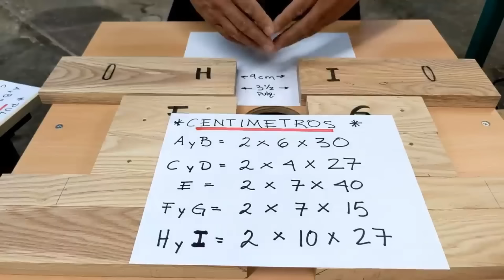Como hacer guia universal para router o fresadora de banco o mesa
Te muestro como hacer esta guia para el router de mesa y puedas usar todas las medidas de navajas que tengas